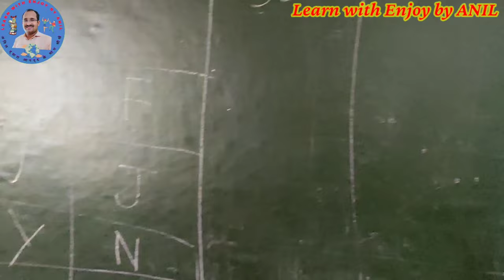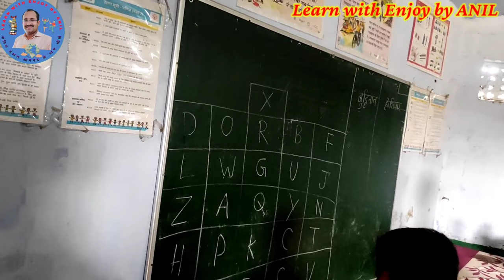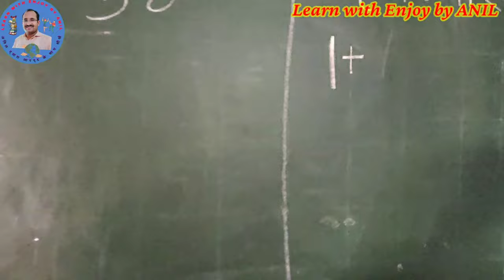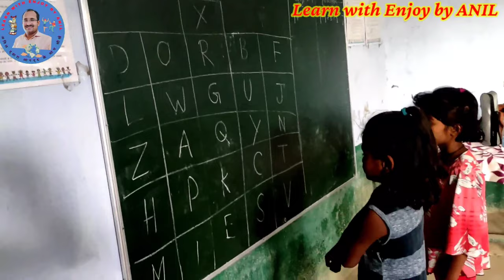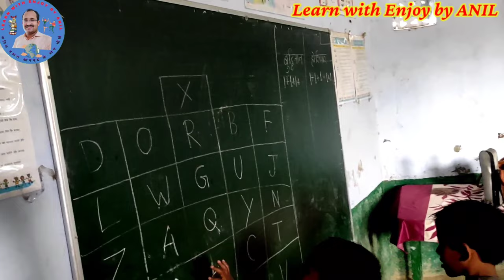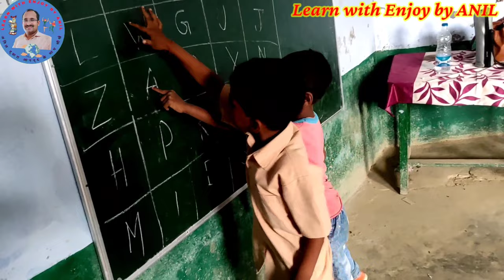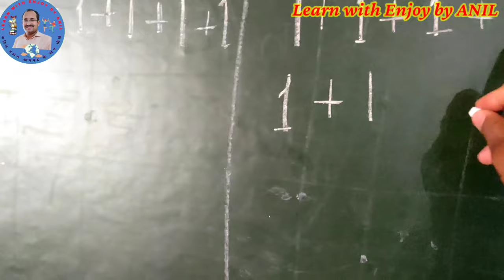English Alphabet (अंग्रेज़ी वर्णमाला)अंग्रेजी अक्षर पहचान खेल-खेल में सीखे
अंग्रेजीअक्षर पहचान खेल-खेल में सीखे ,learn with enjoy english alphabet

ABC Letters for Kids | Full English Alphabet for Preschool ...
Kids Academy

Learn the English Alphabet / The Letters ABC for children
Easy English

The English Alphabet (Beginner, Level 1)
 ESLTeacherTom

Learning The ABC - Learning The English Alphabet
 EducaBabyTV

English Alphabet Pronunciation - Alphabet (ABC) Pronunciation

Learn English Alphabet A to Z | ABC Preschool Learning |Learn Alphabet ...
Pebbles live

English Alphabet (अंग्रेज़ी वर्णमाला) - Basic English (Improved) - Video 1
AaoSeekho

Learn English - English Alphabet (ABC)
English Addict with Mr Duncan

ARTI jindal Ki pathshala
ChunChun TV
Primary ki Pathshala
Shree Rajeshwar School - SRVM
primary education point
MagicBox Animation
Dinesh Hindi Balgeet - Nursery Rhymes & Kids Song
TEACHING TIPS GURU
Bal Gopal : Bal Man Ki Udaan
Mamta Ankit
saima creative classes
Sapna saini educational videos
saroj singh shikshan gatividhi
Bal Gopal
mass study
Zoom Facts
shfa show india
Neeraj Goel
The MriDul
amit kumar
Only For You
madhav study points
guru ji ki masti pathsala
dinesh hindi balgeet
kidda junction
educational anand 2021
one minute gyan
rn glory
asia sd
Nanhi Udaan
Saima Creative Classes
Sapna